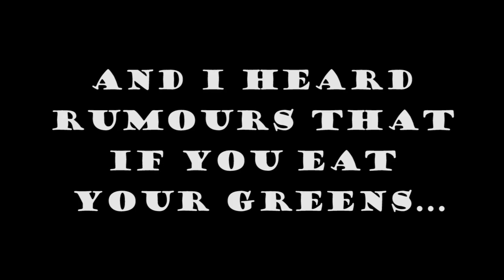100 sub special (the exhibition)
A mad journey.

Song: Brian Eno - The Big Ship